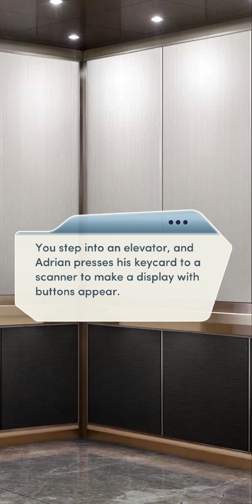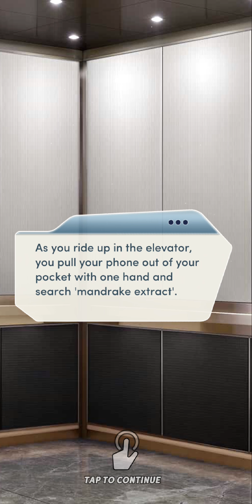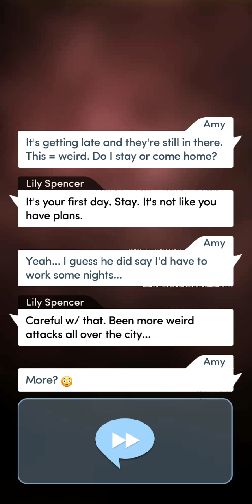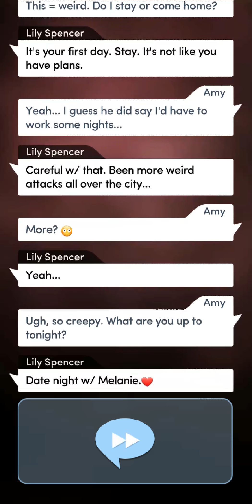Blood bound CH 1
You're applying for a job with brilliant CEO billionaire Adrian Raines... but there's more to him than it seems. Urban fantasy meets romance in this sexy vampire thriller.